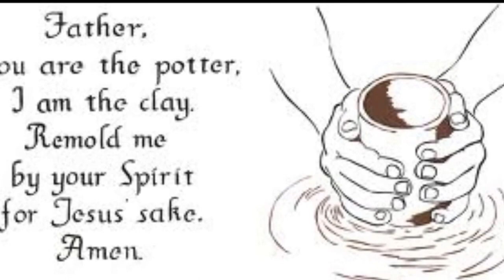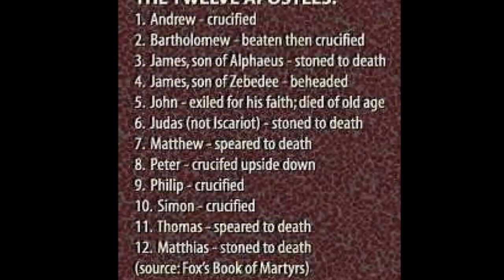உங்கள் வழிகளை சிந்தித்து பாருங்கள் - Call to Build the Church - Rev. Dr. Theodore Williams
Tamil Christian Message -- Call to Build the Church - Rev. Dr. Theodore Williams
உங்கள் வழிகளை சிந்தித்து பாருங்கள் - வல்லமையுள்ள கர்த்தர் அழைக்கிறார்
More messages of Rev. Dr. Theodore Williams are available in our channel

Rev. Dr. Theodore Williams - Parts 1 - 60 - The Power of Holy Spirit - The Divine Essence of God In Christ Jesus

About Rev Dr Theodore Williams (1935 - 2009)
Founder and first General Secretary of the Indian Evangelical Mission
Dr. Theodore Williams was the founder and first General Secretary of the Indian Evangelical Mission (IEM). As a leading mission statesman during the period of the emergence of many new mission movements within India, he was affectionately known as Annachi (elder brother in Tamil) by the many Indian mission leaders he mentored and supported. He was also respected as a powerful preacher and as the author of significant texts on mission within the global context.

Dr. Williams first trained as an economist but set aside his ambition to become a successful economist when he heard God's call into mission. At the time colleagues called him a fool for abandoning what could have been a very successful career but he was certain of his call and knew that God does not make mistakes. The young Theodore deliberately decided to make a mark for God and God honoured His faithful servant. Having graduated as a student from the South India Bible Institute, Bangarapet (SIBI), he remained in the same institution to become an accomplished teacher and outstanding preacher. Many of his students gave witness to how Annachi used to encourage and even accompany his students on mission adventures and provide regular mentoring support. Today a number of his students are making a mark for God in various corners of the globe as pioneer missionaries or mission leaders.

Dr. William's life work was to build up the people of God by imparting the Christian vision of the mission of God, inspiring those he touched through his uncompromising Biblical teaching and writing. As an effective evangelist he inculcated Kingdom values and principles in the lives of thousands as they came to know Jesus Christ and accepted the commission to make Him known to others. At the age of 30, Theodore's commitment to seeing Indian's mobilised for cross-cultural mission led him to found the Indian Evangelical Mission. Beginning with just one mission worker in 1935 the mission grew rapidly under his capable and dedicated leadership. As the first General Secretary and then later as a senior adviser Dr. Williams saw the IEM grow into a major mission force within, and beyond India, by 2010 employing over 900 mission workers.

Alongside his work with IEM, Dr. Williams also played a pivotal role in the establishment of the Friends Missionary Prayer Band (FMPB), and the India Missions Association (IMA). The FMPB was formed in the small village of Pannaivilai as a group of teachers and friends coming together to pray for India. After many years of prayer together and the establishment of over 1,000 prayer groups across India the FMPB sent out its first missionary in 1967. It now sends over 900 missionaries cross-culturally and supports more than 1,050 local evangelists. The India Mission Association is the national federation of missions in India which today brings together hundreds of mission agencies and churches to partner in the proclamation of the Gospel within and beyond India. On a wider canvas Dr. Williams also served as President of World Evangelical Fellowship (WEF) for a number of years and through that body ensured that new missionary enterprises were established in a number of countries in all continents.
In semi-retirement Theodore Williams served as a pastor at Richmond Town Methodist Church, Bangalore continuing to preach and to mentor mission leaders. Living in Bangalore he visited the offices of IEM each week to lead a Bible study for staff. He died on 29 December 2009 and two days later 1500 people attended his funeral giving glory to God for a life well lived and thanksgiving for one of India's great Christian leaders.